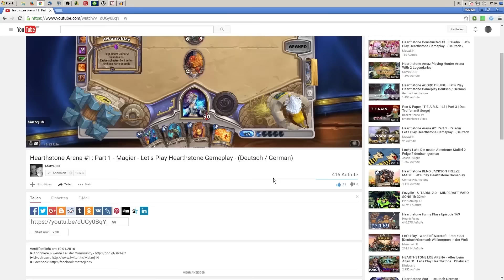Hearthstone Der Schwarzfels - Dunkeleisenarena - (Deutsch / German)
Wenn du der Meinung bist, dass ich für meine Arbeit belohnt werden soll, dann benutz doch einfach beim nächsten Einkauf bei Amazon den folgenden Link?

Danke für all euren Support, Bewerten der Videos und Hinterlassen eurer Kommentare!